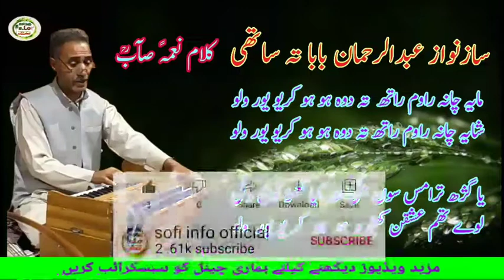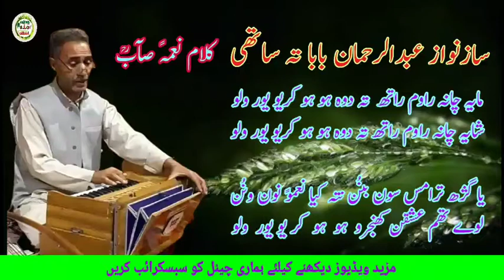AB RAHMAN BABA | HO HO KARYO YOOR WALO | KALAM E NAIM SAIB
THANK YOU FOR MY ALL FRIENDS

LYRICS OF :- NAIM SAIB R/A

KALAM :- MAAI CHANI RAVEM RATH TI DOH HO HO KARYO YOOR WALO

SINGER :- AB RAHMAN BABA

killer andaz e bayan rof